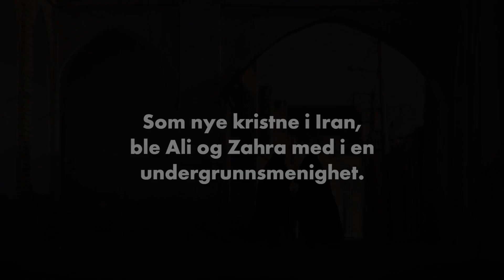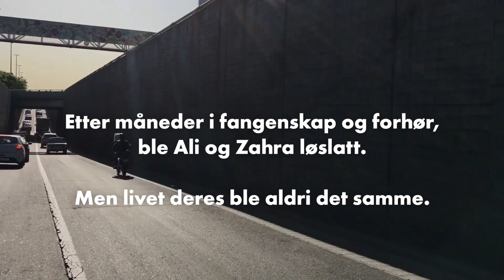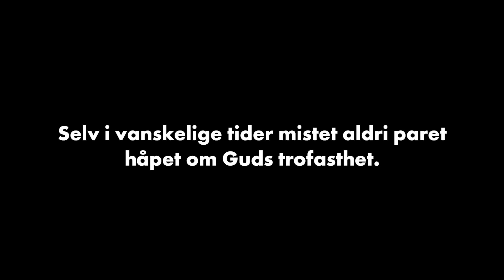Åpne Dører #241 - Skatter skjult på mørke steder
Hva er likheten mellom en trebarnsmor i sin beste alder som er slått ut av kronisk migrene - og kristne som lever under press, diskriminering og forfølgelse? Møt Ragnhild Fuglestad og bli med på hennes vandring til en ny identitet i Jesus.